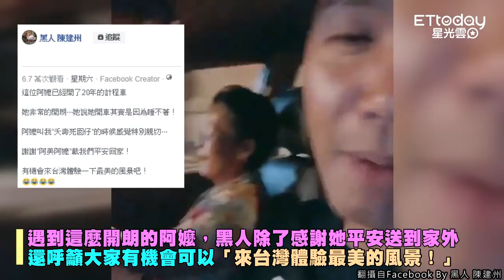黑人搭小黃邊錄影 「阿嬤司機」轉頭：夭壽囡仔！